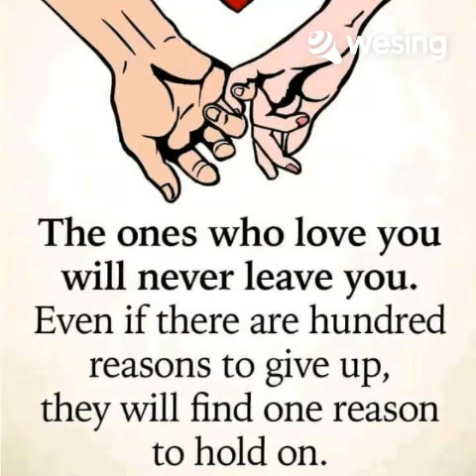para sa mga pinangakuan jan🥰..(nangako ka,sa iba tinupad)